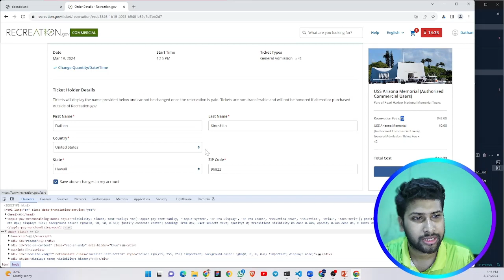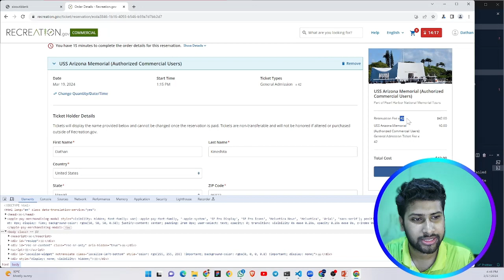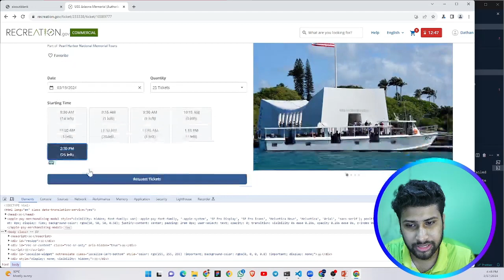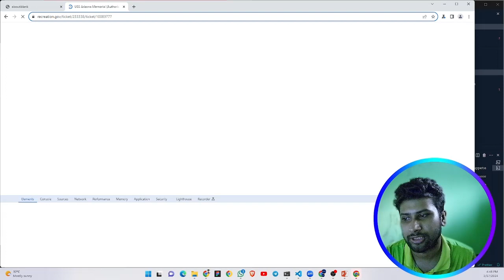Web Automation Service in Bangladesh | Flex Softr | ABDULLAH BIN ZIAD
Web automation is the process of automating tasks on the internet, streamlining repetitive actions, and enhancing productivity.

Flex Softr is a software development partner specializing in web and mobile app development using PHP, MERN, MEAN, Flutter, and React Native, delivering reliable and cost-effective solutions for startups and enterprises.

Flex Softr also offers web automation services tailored to streamline business processes, improve efficiency, and reduce manual intervention. With their expertise, they provide custom web automation solutions designed to automate repetitive tasks, enhance productivity, and optimize workflows for businesses across various industries.